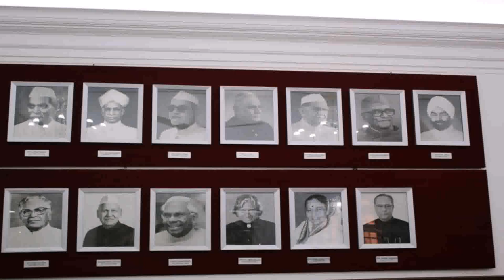Indian President House Tour